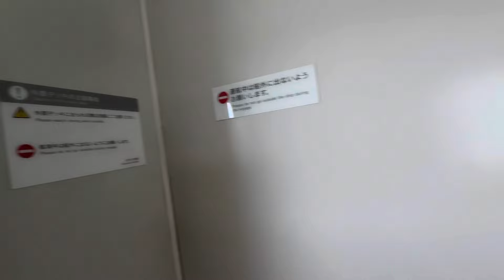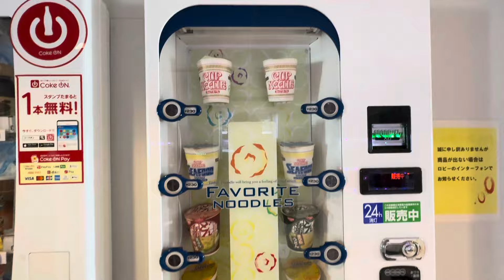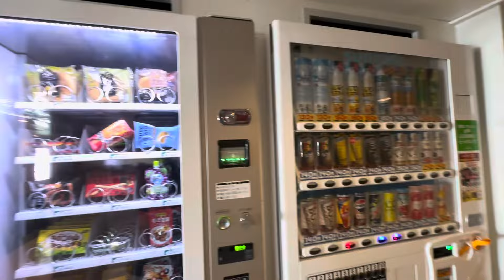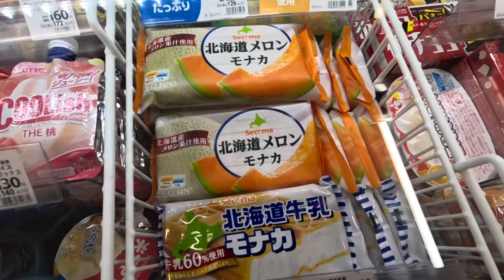青函フェリー旅 青森ラーメン 函館 セイコーマートボラボラ🛳️【本舗なっか】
今回は青森で朝ラーメン食べて北海道は函館へ移動日です！ほんとは札幌まで行きたかったんですが函館でノンビリしてました😂
青函フェリーの旅いいですね！
撮り高はないですが本舗なっかボラボラ動画！
VlogではなくてBlog🙋‍♀️